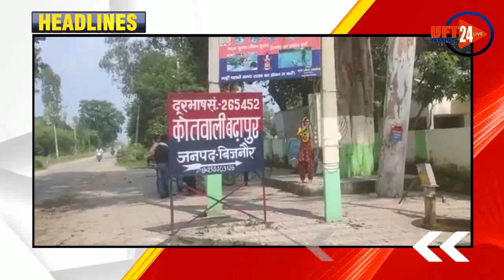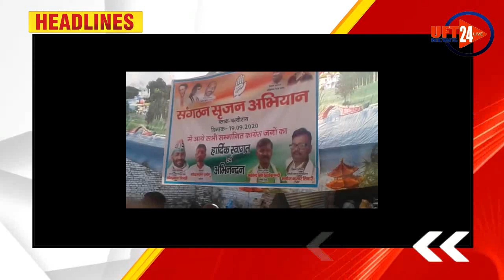देश प्रदेश की बड़ी खबरे ...UFT NEWS 24